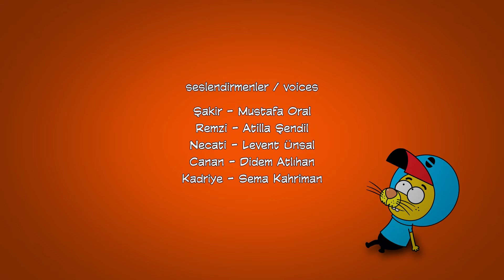58. Bölüm - Küresel Isınma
Proje Tasarımcısı: Varol Yaşaroğlu & Berk Tokay
Yapımcı: Varol Yaşaroğlu
Yönetici Yapımcı: Berk Tokay
Senarist: Haluk Can Dizdaroğlu
Yönetmen: Kuntay Kumbur